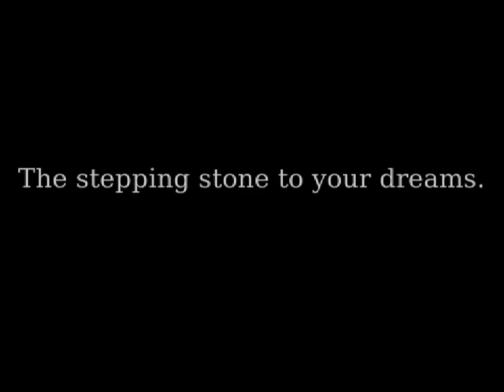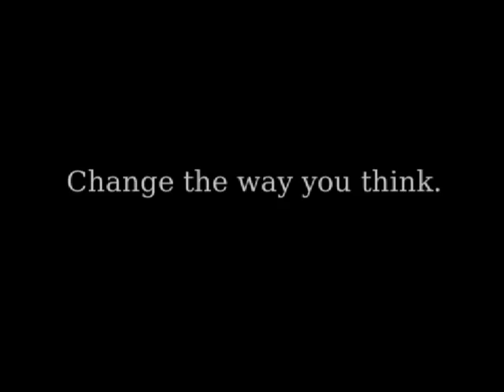Pols 405 - Nikki Sean Luke Nicole.avi